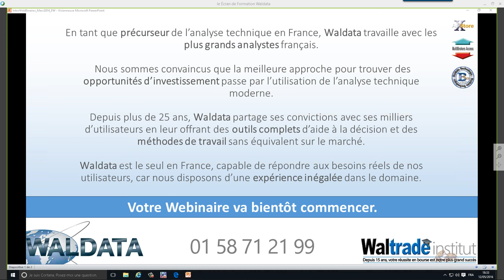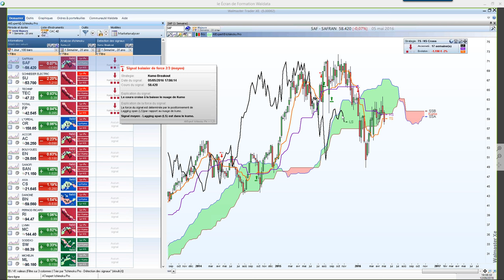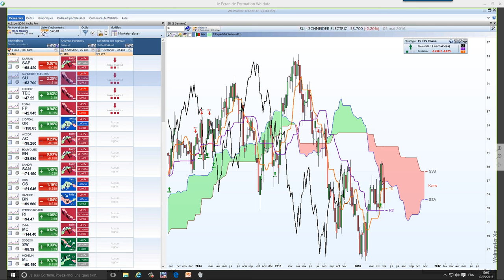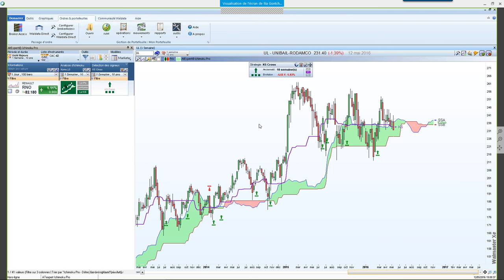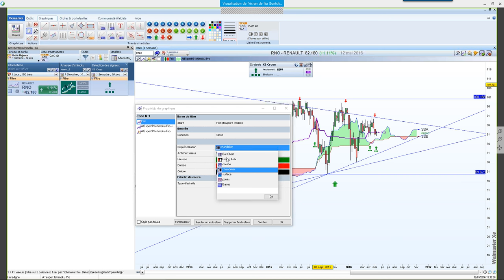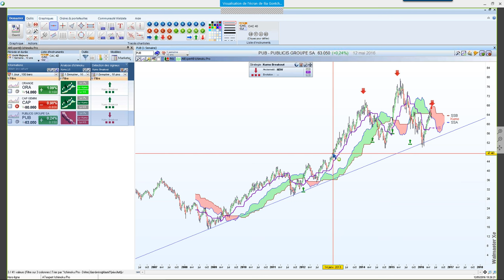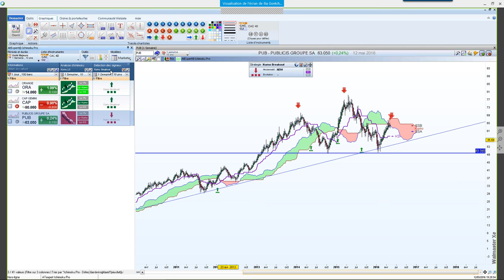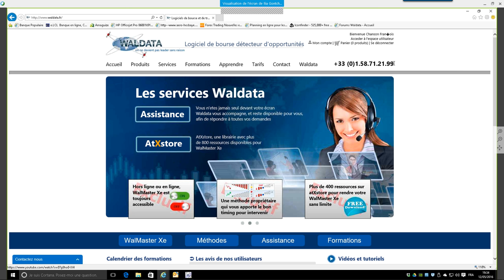Bourse et trading - La méthode Ichimoku avec WalMaster Xe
La méthode Ichimoku avec WalMaster Xe